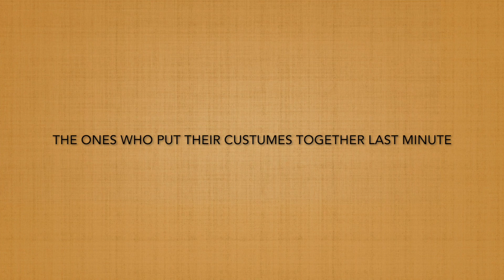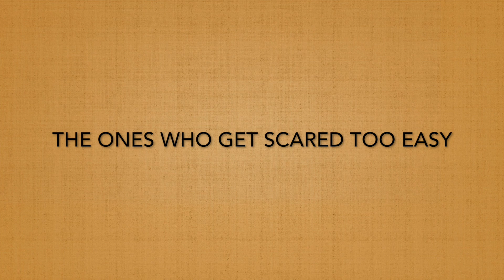TYPES OF PEOPLE DURING HALLOWEEN